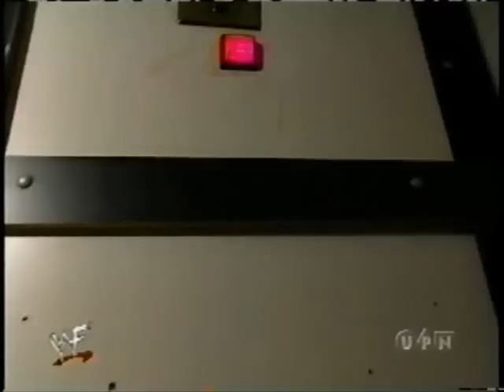Mankind looks for Val Venis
Mankind is looking for Val, but gets a little side tracked. From a Smackdown in either October or November 1999.